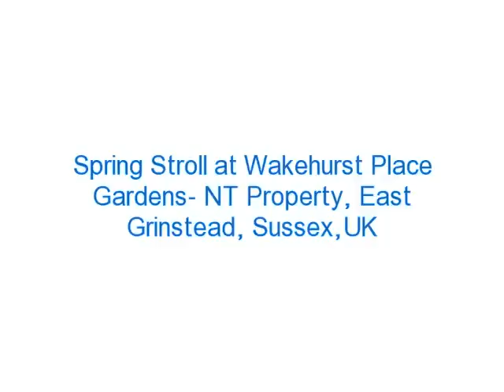Wakehurst Place Stroll - a National Trust gardens in Sussex, UK (Feb 2013)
A February visit to one of the most visited National Trust Properties in UK - the Wakehurst Place in East Grinstead, Sussex to see the first signs of spring flowers.